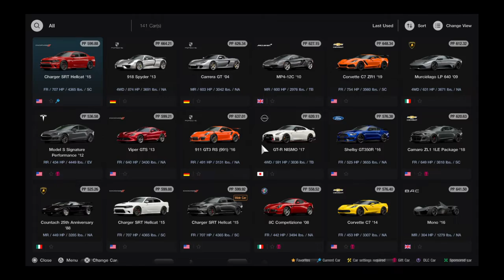Gran Turismo® 7_20220802..'15 Mustang GT gameplay and replay part 2 @ Nurburgring GP